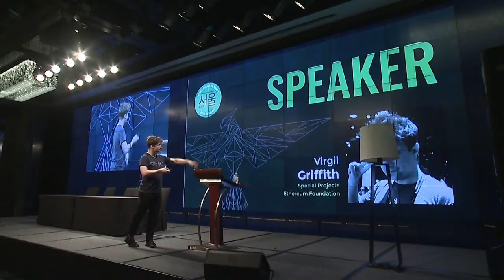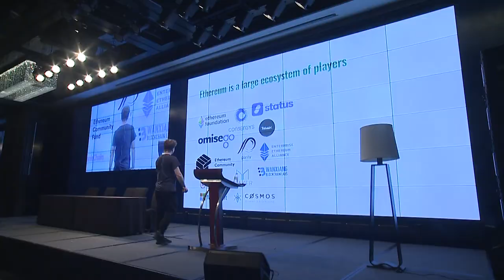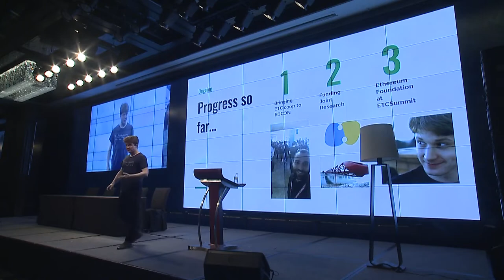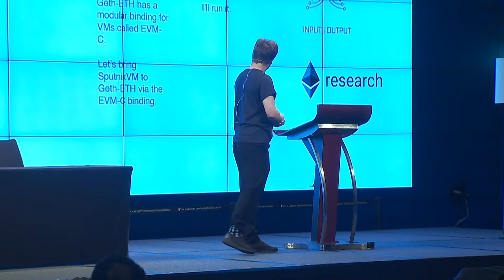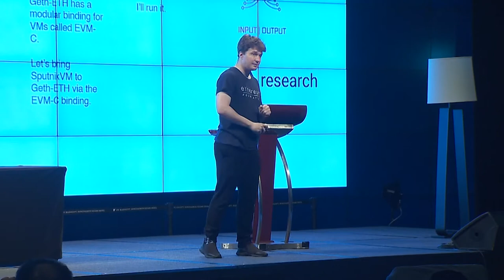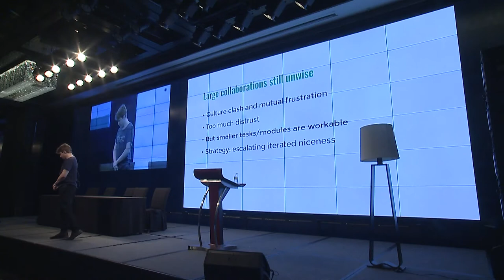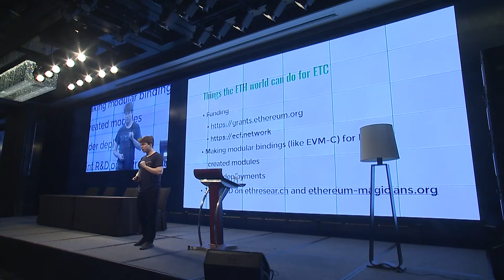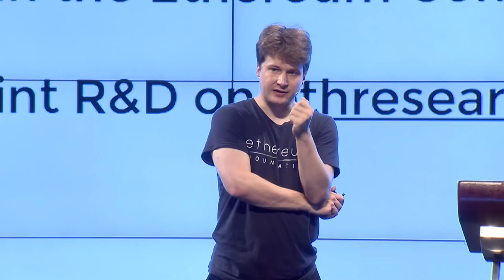Day 2 - Talk 11 - Virgil Griffith - Positive Sum Games Between ETC and ETH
"Positive Sum Games Between ETC and ETH" by Virgil Griffith at ETC Summit 2018.